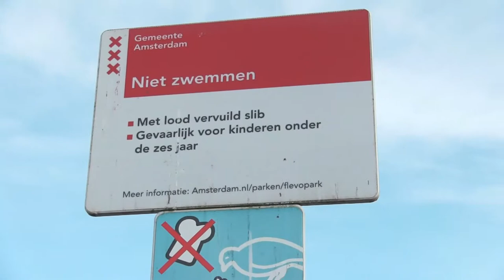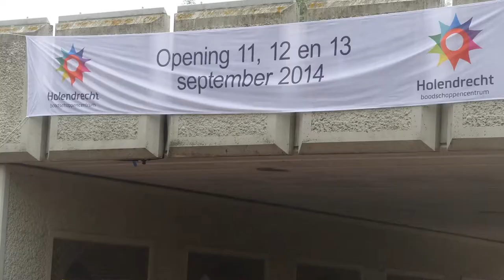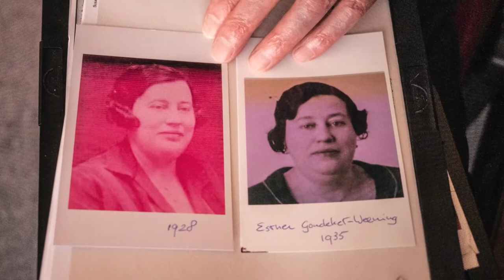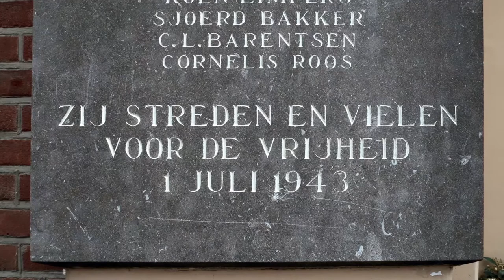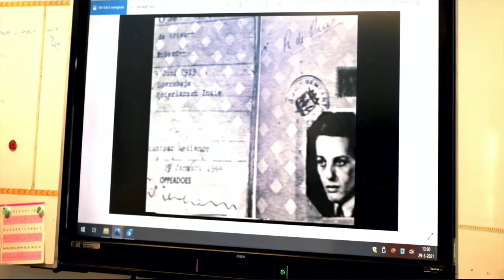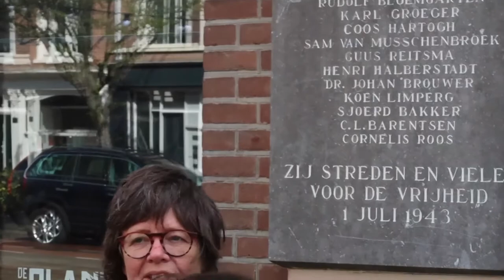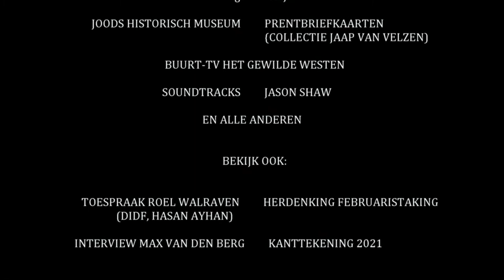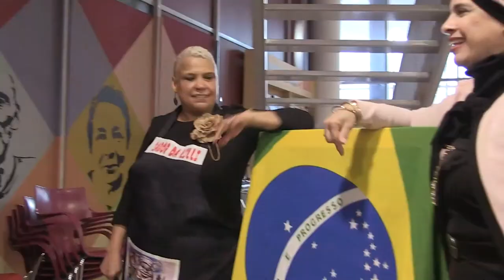ABFF-2021:- Filmcocktail V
ABFF-2021 Filmcocktail V:- Te zien vanaf zaterdag, 11 december om 16.00 uur tot zondag 19 december 2021 om 00:00 uur. Bekijk alle films en stem op je favoriete film.